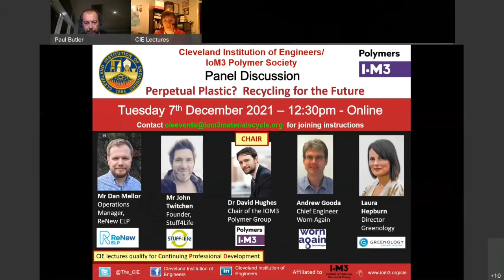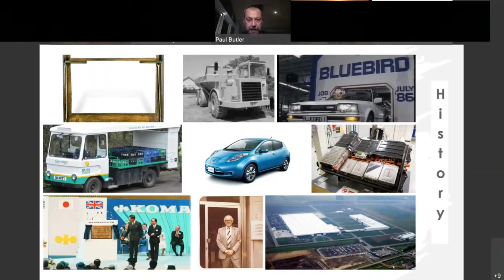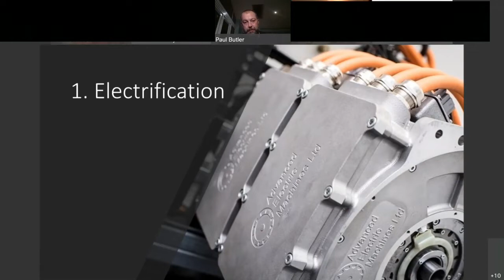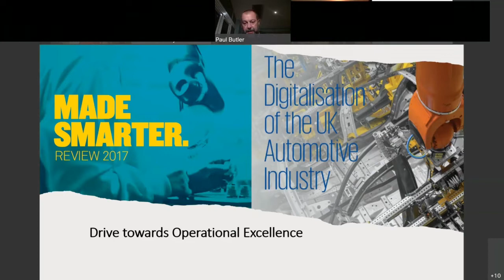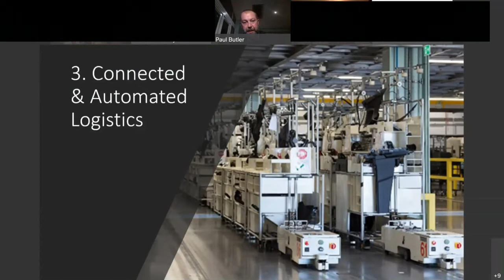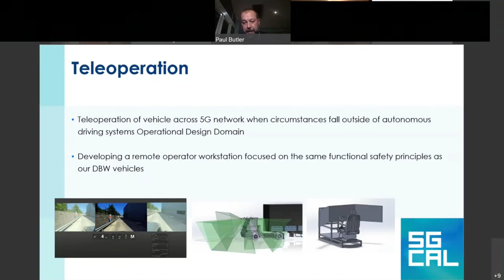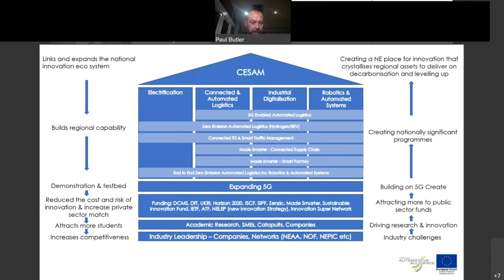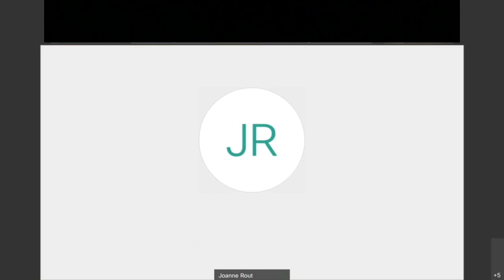Innovation in the Automotive Industry - CIE & CSI Prestigeous Lecture 3rd Nov 2021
Recording of the Cleveland Institution of Engineers and Cleveland Scientific Institution joint Prestigeous Lecture on 3rd Nov 2021. Paul Butler CEO of the North East Automotive Alliance, talks about innovation in electrification, digitisation and Net Zero in the automotive industry.